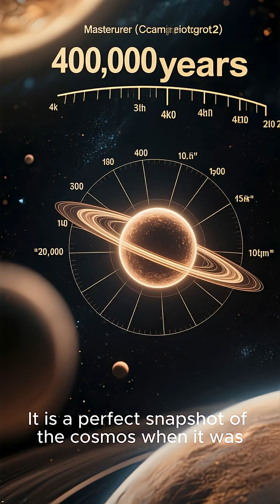Top 5 BIG BANG Clues That Rocked Science! 💥Cosmology